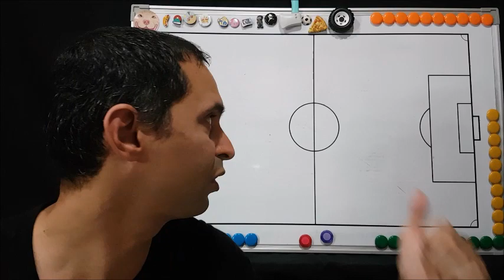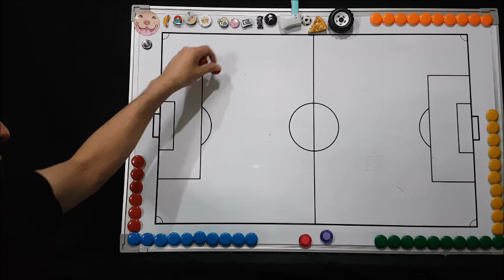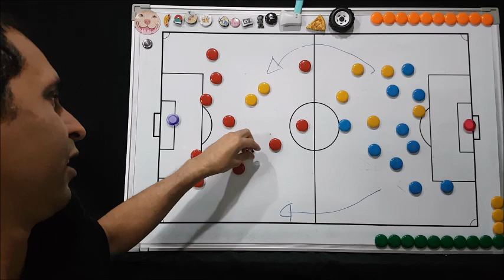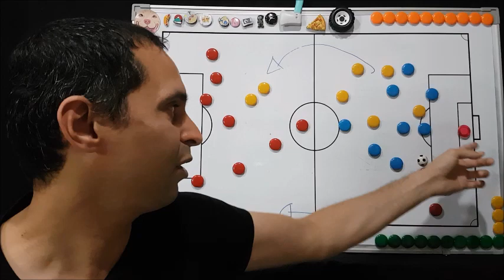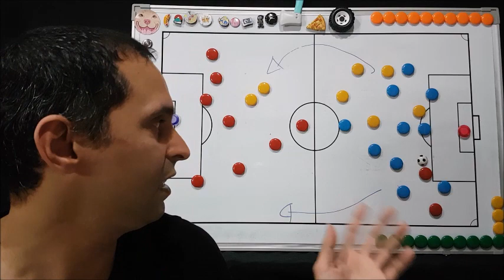Fútbol Olímpico [Femenino y Masculino] Semi-Finales | Tokyo 2020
[Femenino]
Suecia 1 - 0 Australia
Canada 1 - 0 USA

[Masculino]
España 1 - 0 Japon
Brazil (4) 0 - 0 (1) Mexico